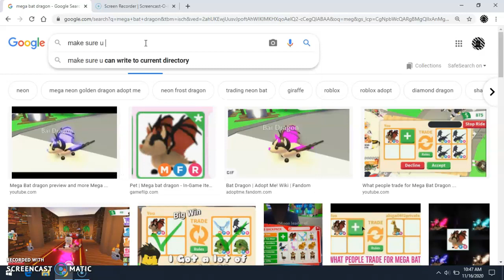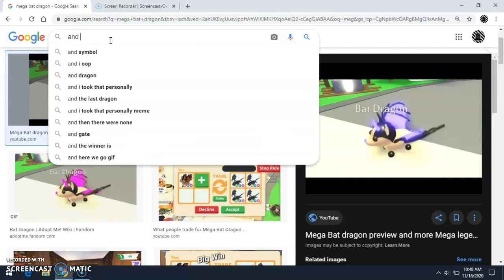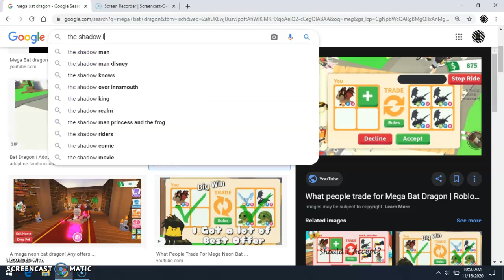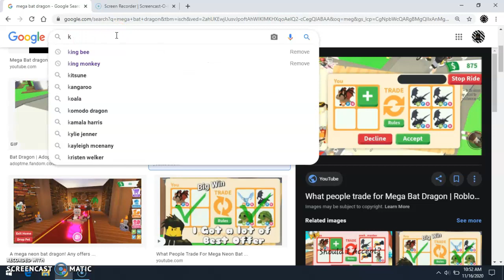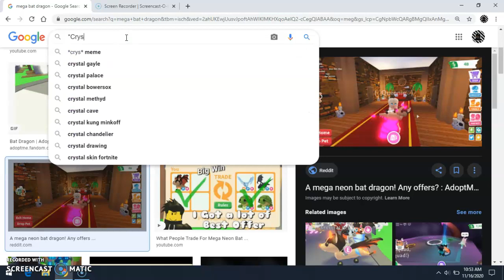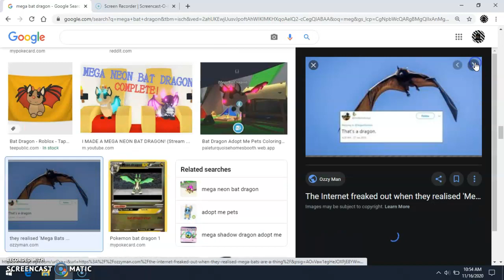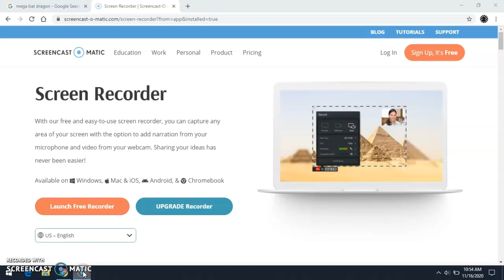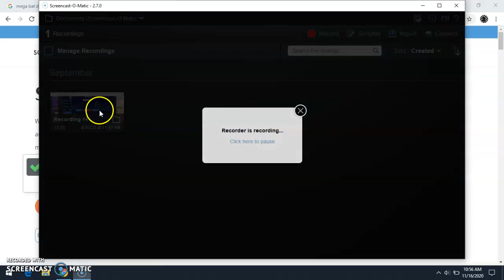Looking at adopt me pets|My Dream pet